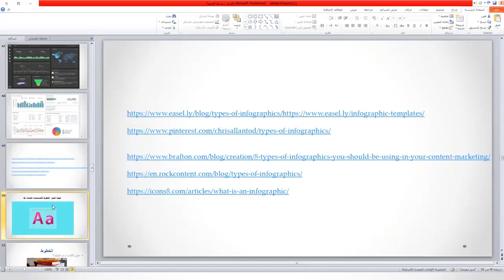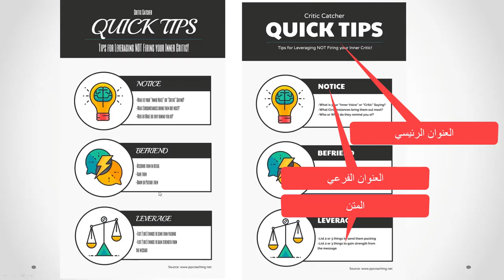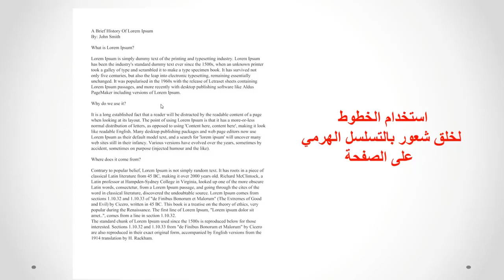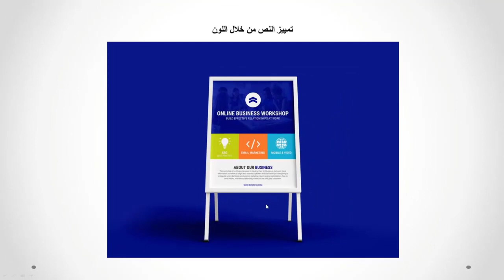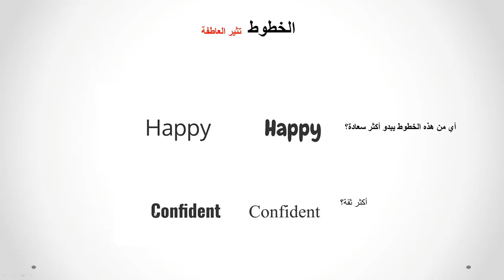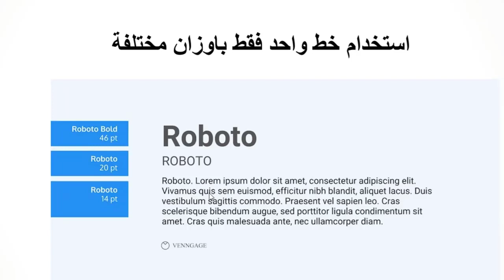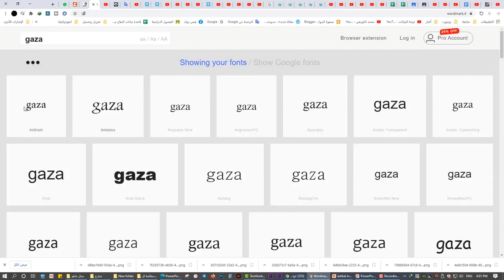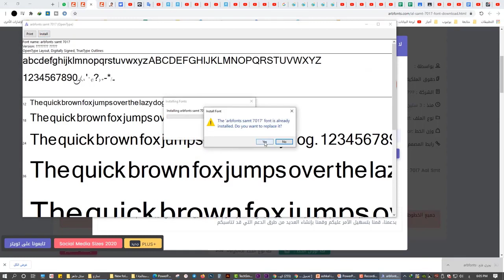كيف تختار الخط المناسب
My Blogger
shorturl.at/MPUX8

تحتوي القناة على اعمالي في مجال الاعلام وشروحاتي واعمال الطلاب

صناعة المعرفة
  نصائح مفيد لاختيار خط المناسب لتصميمك

طريقة تحميل الخطوط
اختيار الخطوط المناسبة للتصميم
أكثر شيء يُرهق المصممين بعد إيجاد الأفكار هو اختيار نوع الخط المناسب للتصميم، فعلى مدار السنين تم إيجاد العديد من الخطوط fonts، ولذلك يجب على كل مصمم معرفة التصنيفات المختلفة للخطوط وايضاً معرفة كيف يختارها ويستخدمها ليستطيع إيصال رسالة التصميم وجذب
كيف تختار الخط المناسب لتصميمك؟
قبل اختيار الخط Font يجب أن يكون اهتمامك الأول عند اختيار خط تصاميم مشروع ما مُلائم لرسالة وهدف التصميم ونتيجة لذلك عليك ان تُفكر في الصفات والخصائص الخاصة بالتصميم وتحقق رسالته قبل البدء فى تصفح الخطوط على جهاز الكمبيوتر الخاص بك او شراء او تحميل خط جديد.
بعض الأسئلة للتأكد من اختيارك الخط المناسب:
هل هذا الخط مناسب للعلامة التجارية المراد تصميمها؟
هل هذا الخط يُعبر عن رسالة وغرض التصميم؟
بعض النصائح لإختيار الخط font المناسب للتصميم:
يجب أن تأخذ في إعتبارك أين سيتم عرض التصميم وفقاً للدور الكبير لذلك في عملية اختيار الخط المناسب مثل تصميم بطاقات Business cards الأعمال وضرورة اختيار خط سهل القراءة يمكن تصغير حجمه ليتناسب مع المساحة الصغيرة لهذه البطاقة عند طباعتها، وأيضاً صفحات موقع على الإنترنت ستجد ذلك يحتاج إلى اختيار خط مناسب لعرضه على شاشات مختلفة مثل الكمبيوتر والتابلت والهواتف المحمولة.
حدد أين سيتم عرض التصميم لتحديد نوع الخط المستخدم
عليك معرفة الفئة العمرية والمنطقة الجغرافية المُراد التصميم إليها لإختيار هوية وشخصية الخط المناسب لهذه الخصائص.
خطوات تحديد الخط المناسب للتصميم
اختيار الخط المناسب للعناوين والمُتن : عليك أن تتأكد من مُلائمة الخطوط للعناوين Headlines أو المُتن Body text بسبب أشكال بعض الخطوطالتي ربما تكون كبيرة أو عريضة فتصبح غير مناسبة لحروف المُتن Body text، حيث أنها ستكون صعبة القراءة ولكن يُمكنك استخدامها في العناوين بغرض لَفت انتباه المشاهدين.
يحتاج كل مصمم الى عدد قليل من الخطوط للإختيار منها إذا كن الوقت ضيقاً وللحصول على تنوع الخط فعادةً ما تكون من تصنيف Sans serif و Serif بسبب مرونة استخدامهم مع غالبية أنواع التصميمات، في هذه التصنيفات ستجد الخطوط بأوزان مختلفة Styles كثيرة توفر التنوع للمُصمم وتُسهل عليه الإختيار مثل (regular,light,bold,medium and heavy) التي تتكون من حروف كبيرة Upper case و حروف صغيرة Lower case.
طريقة اختيار الخط المناسب المستخدم في التصميم
أن يكون الخط مقروء: إذا كان تصميمك يحتوى على نص، ستصبح قابلية القراءة لهذا النص من الأشياء المُهملة التي يجب مُراعتها عند اختيار الخط المناسب (الفصل الثالث).
أهمية اختيار خط مقروء من أجل التصميم
الجمع بين الخطوط Combining fonts
ستجد أن هذه العملية من أصعب عمليات التصميم بسبب الجمع بين أكثر من خط في نفس التصميم؛ لأن المصمم يريد الحصول على تكامل الخطوط ببعضها البعض لتُعبر عن مضمون ورسالة التصميم ولكن بدون حدوث تنافر الخطوط.

وهناك نوعين من العلاقات بين الأنواع المختلفة للخطوط
العلاقة المتوافقة
العلاقة المتباينة
أولاً: العلاقة المتوافقة
هذه العلاقة تتمثّل في استخدام مجموعة أو عائلة واحدة فقط من أشكال الخطوط Type family بدون اختلافات في النوع أو الحجم أو الوزن، جميع أشكال الحروف لها Typefaceعلى الصفحة بنفس الخصائص، حيث أنه يمكنك استخدام الشكل المائل للحروف أو حجم أكبر للعنوان ولكن أولاً علك أن تأخذ في إعتبارك الوصول الى التوافق وجعل الصفحة مُتناسقة ذات طابع هاديء ورصين للحصول على تصميم أكثر هدوء واُلفة مع إدراك النتيجة من جميع هذه العلاقات.

العلاقة المتوافقة بين الخطوط
ثانياً: العلاقة المُتباينة
تحدث هذه العلاقة عندما تجتمع أشكال الحروف typefaces المختلفة فى النوع والحجم size الوزن weight وهذه الاختلافات فى أشكال الحروف من الممكن أن تؤدى الى الجذب البصري للصفحة . إذا استُخدمت بحرفية عالية او تكون مزعجة بصريا ويجب ألا يزيد المصمم عن نوعين أو ثلاثة على الأكثر فى العمل الفنى الواحد فهذه من الأساسيات والمبادئ التوجيهية فى أى عمل يحتوى على نص سواء عمل متحرك أو عمل ثابت سواء كان مطبوع أو على شبكة الانترنت.
كيف أختار خطوط للتصميم - حل مشكلة تراكم الخطوط في الجهاز

ستجد هذه اعلاقة عند تجمع أشكال الحروف Typefaces بعدة أنواع وأحجام Sizes وأوزان Weight لتستطيع إضفاء جذب بصري للصفحة عن طريق اختلافات أشكال الحروف ولكن لا يجب أن تكون مُزعجة بصرياً بل بإستخدامهم بحرفية عالية لذلك لا يجب عليك ان تزيد عن نوعين أو ثلاثة على الأكثر في التصميم الواحد لتطبيق الأساسيات والمباديء اللازمة لتوجيه أي عمل فني يحتوي على نص سواء أكان (مُتحرك - ثابت - مطبوع - على شبكة الإنترنت).

عليك معرفة التصنيفات الرئيسية للأوجه الحرفية Typeface classification (الفصل الثاني)، وكذلك معرفة صفات ووظائف كل تصنيف حيث أن لكل وجه حرفي هوية خاصة بسبب تنوع سُمك الخط وإتجاه خطوطه المائلة. تُحدد هذه الصفات
تعرف كيف تختار الخط المناسب لتصاميمك؟ 🔴
دقيقتين ع الماشى : ازاى تختار الخط المناسب للتصميم غزه الان
غزة الان
فلسطين اليوم
اسمعني
وكالة شهاب
سكاي نيوز
الجزيرة عاجل
اخابر غزة الان
الاخبار العاجلة